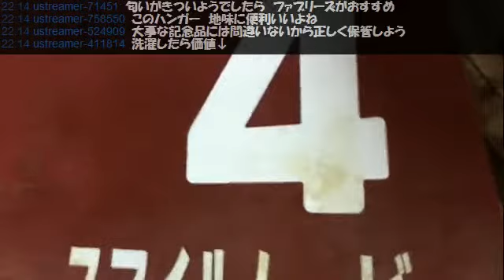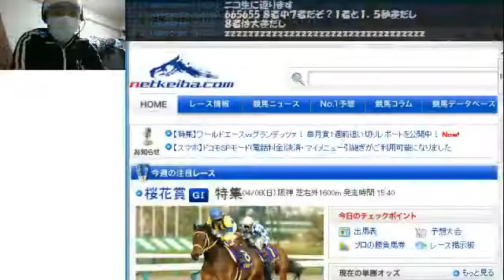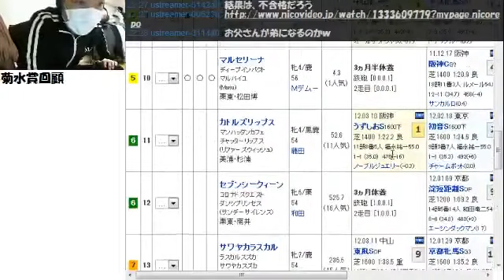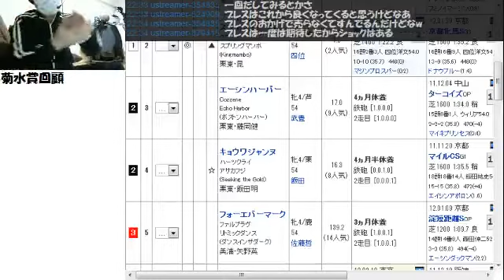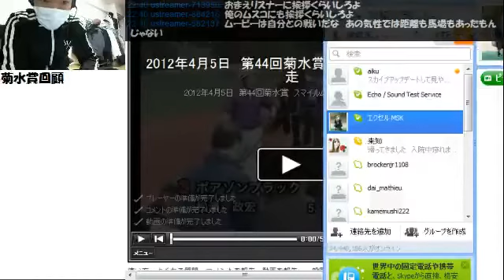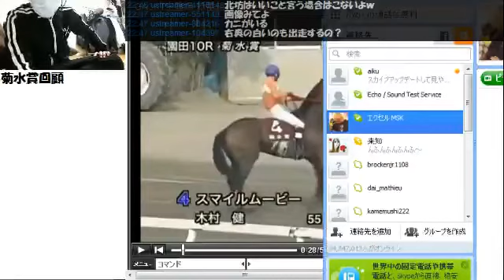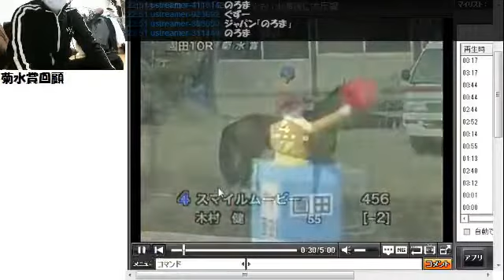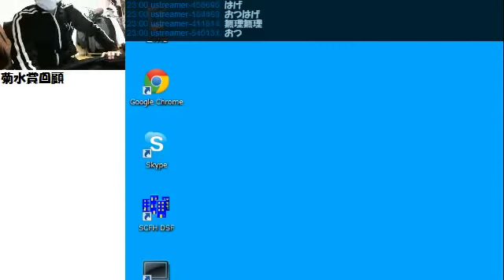【リアル馬主】無職の地方競馬【各馬出走中】2012/04/06